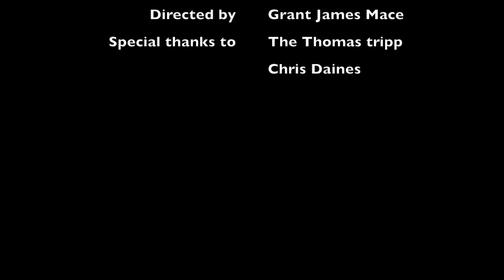Wash away the years music video filmed TGS Media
Helena Mace Wash away the years music video for her new single. Filmed and edited by TGS photography at the Thomas Tripp Christchurch.